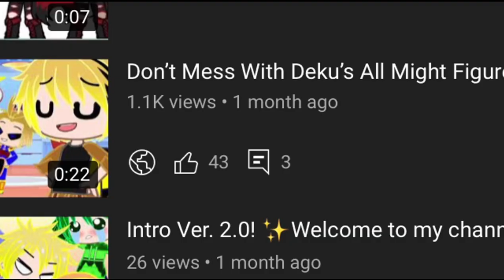Thank you!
Thank you so much for 2.5K views!